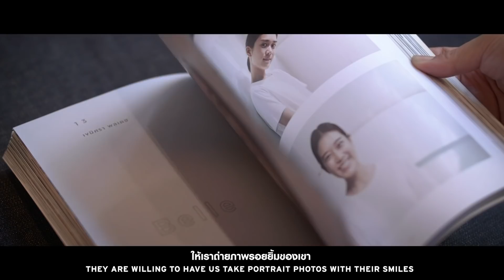Levi’s® I Shape My World 2019 | เจี๊ยบ ลลนา, นุ่น อาจารี และ มานีมีใจ| Thailand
ISHAPEMYWORLD แคมเปญระดับโลกที่ชวนผู้หญิงไทยร่วมเป็นส่วนหนึ่งในสังคมแห่งแรงบันดาลใจจากเรื่องจริงของผู้หญิงในแบบลีวายส์® มาร่วมกันสร้างโลกใบใหม่ไปพร้อมกับพวก "เธอ" นุ่น อาจารี ข้าราชการสาว นักวิ่งไตรกีฬา ทีวิ่งก้าวข้ามโลกเดิมของตัวเองจนพิชิตตำแหน่งนักวิ่ง IRONMAN, ช่างภาพสาว มานีมีใจ ผู้บันทึกโลกใบใหม่ของเธอด้วย ภาพถ่ายรอยยิ้มของเด็กๆที่ด้อยโอกาส และ เจี๊ยบ ลลนา คุณหมอนางสาวไทย ที่ค้นพบความสุขแห่งการให้ ด้วยการเป็นชวนทุกคนมาร่วมเป็นฮีโร่ด้วยกัน